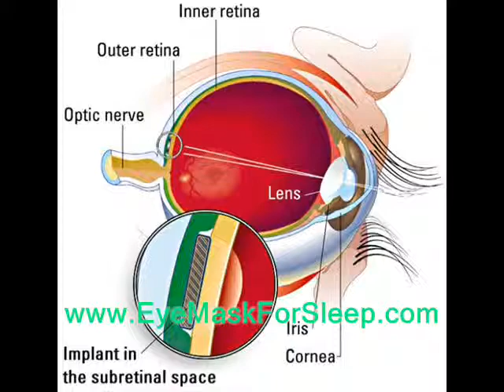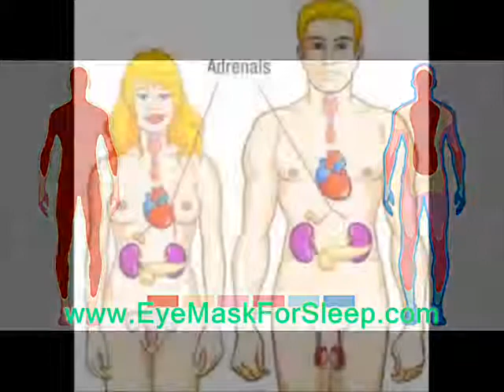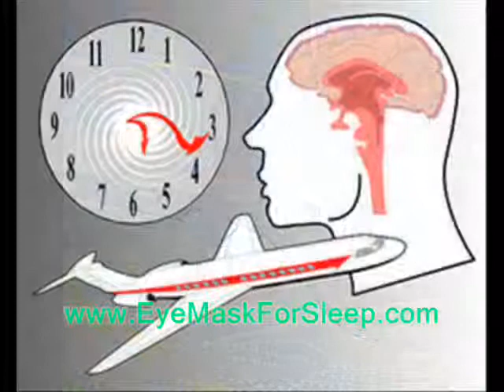Sleep and Circadian rhythms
Circadian rhythms are regular changes in mental and physical characteristics that occur in the course of a day (circadian is Latin for "around a day"). Most circadian rhythms are controlled by the body's biological "clock." This clock, called the suprachiasmatic nucleus or SCN, is actually a pair of pinhead-sized brain structures that together contain about 20,000 neurons.